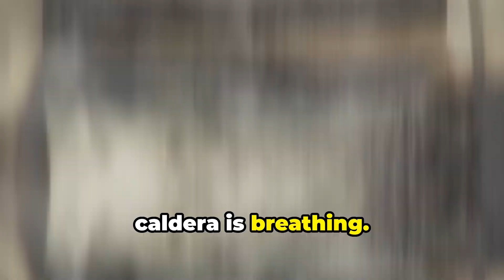World’s Most Dangerous Supervolcano Is Waking Up But Can Scientists Control It?!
Just outside Naples, Italy, the Campi Flegrei supervolcano—one of the most dangerous on Earth—is showing signs of awakening. With ground uplift, swarms of earthquakes, cracking terrain, and massive CO₂ emissions from the Solfatara crater, scientists are on high alert. But recent studies suggest the threat may be more complex than a simple magma-driven eruption.

🌡️ Discover how hydrothermal systems, not just magma, are driving the unrest

🧪 Explore the role of calcite decarbonation in sudden CO₂ spikes
📈 See how bradyseism (ground swelling), fumarolic emissions, and seismic swarms hint at deeper changes

🌍 Understand the global implications of a potential eruption near a densely populated urban center

📚 Based on the latest research from 2023–2025, including gas ratio modeling and crustal weakening analysis

🎥 Featuring animated caldera maps, seismic timelines, and expert commentary

This video dives into the science behind the headlines—explaining why there’s no immediate cause for alarm, but why the Phlegraean Fields remain one of the world’s most closely watched volcanic systems.